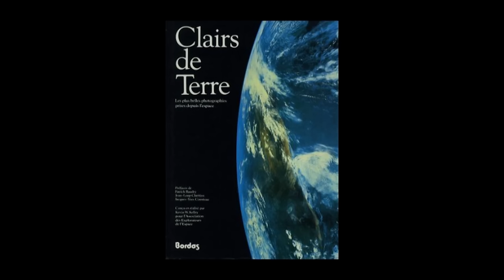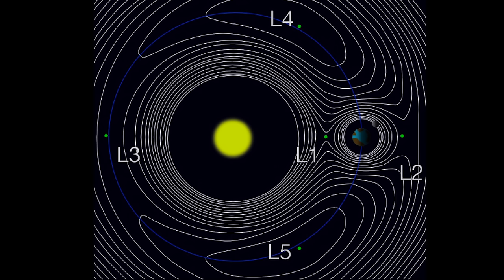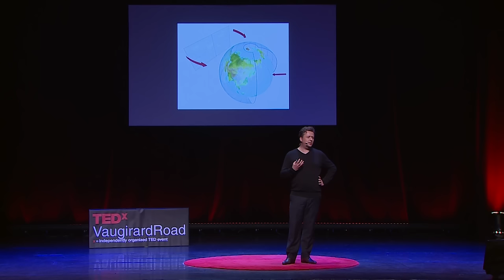Experiencing the Whole Earth / Admirer la Terre en entier | Jean-Pierre Goux | TEDxVaugirardRoad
Nous connaissons tous LA photo où nous voyons la Terre complètement éclairée : "Blue Marble".
C'est la photo la plus reproduite au monde et la seule photo que nous ayons de la Terre totalement visible. Jusqu'à l'année dernière...

Jean-Pierre Goux est un ancien chercheur en mathématiques à la Northwestern University et au Argonne National Laboratory à Chicago. Le sommet de Rio de 1992 le sensibilise et le fait s’engager dans
l’écologie. Rentré en France, il travaille principalement dans le domaine de l’énergie et de l’environnement.
En 2002, il obtient le prix SIAM Optimization pour ses travaux en mathématiques. En 2010, il publie "Siècle bleu" qui propose un récit alternatif du XXIe siècle. Il s’inspire aussi bien des sciences que de la spiritualité
des Navajos. En 2012, il fait paraître "Ombres et lumières".